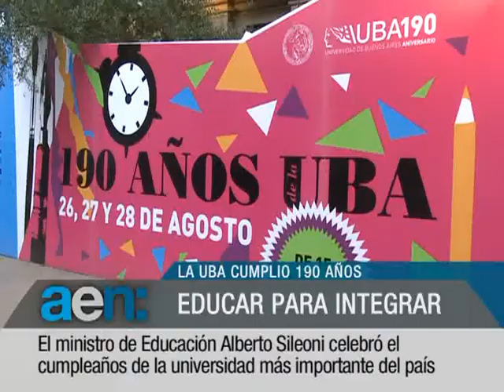AEN 30-08-2011 11hs:Política agroalimentaria_Tren Argentina-Uruguay_190º aniversario UBA_Cine 2x1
"LA ARGENTINA TIENE UNA GRAN FORTALEZA EN MATERIA AGROPECUARIA".-
UN SIMBOLO DE UNIDAD E INTEGRACION.-
LA UNIVERSIDAD NACIONAL DE BUENOS AIRES CUMPLIO 190 AÑOS.-
EN SETIEMBRE UNA EXCELENTE PROMOCION CULTURAL PARA ALUMNOS SECUNDARIOS DE TODO EL PAIS.-